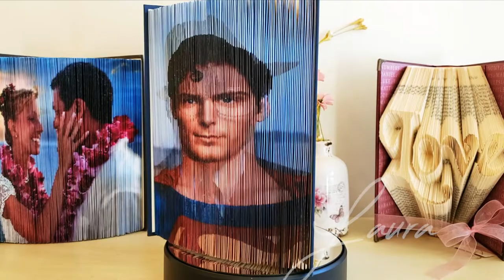Superman/Clark Kent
It's a bird!
It's a plane!